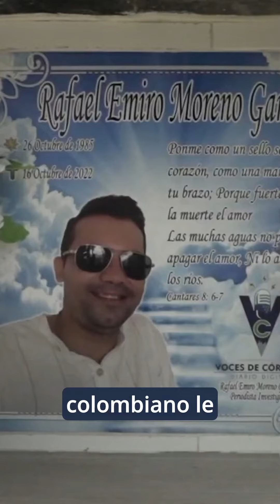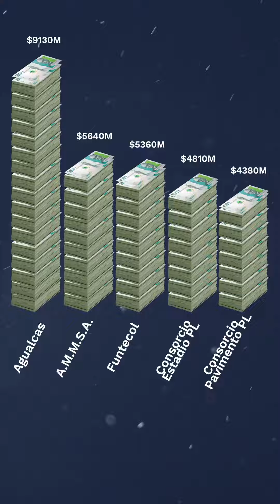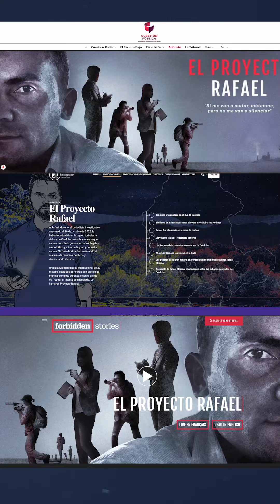¿Quién era Rafael Moreno y por qué lo mataron?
A un año del asesinato de Rafael Moreno, recordamos sus últimas investigaciones y su trabajo incansable por destapar la corrupción en el sur del departamento de Córdoba, en Colombia. Su periodismo de denuncia, al pie de la comunidad, lo convirtió en una voz incómoda para los poderosos de la región.

En el ProyectoRafael, un grupo transnacional de periodistas se puso a la tarea de terminar el trabajo que Moreno dejó inconcluso, con el objetivo de cumplir una promesa que hizo antes de que lo mataran: "Si me van a matar, mátenme, pero a mí no me van a silenciar".

El ProyectoRafael es un proyecto coordinado por Forbidden Stories, en el que participamos Cuestión Pública, el CLIP y otros 30 medios de América y Europa.